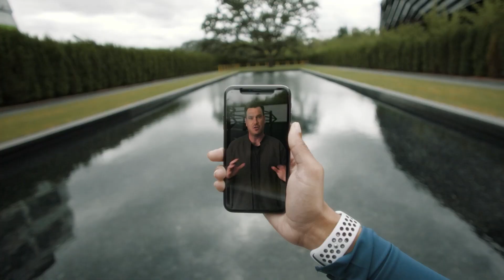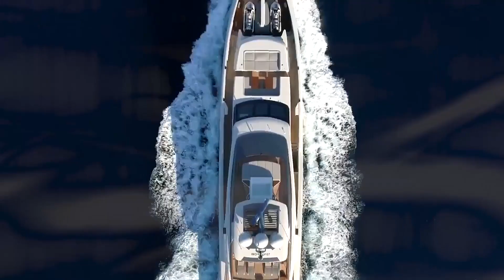Andy M - Rock This Club (feat. Da Fleiva), Justin Bely - Flight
Deephouse Playlist Mix made with Love by Tadka Marathi Youtube Music Channel:
00:00:00  |  01. Andy M - Rock This Club (feat. Da Fleiva)
00:03:43  |  02. Justin Bely - Flight

We have best of tropical deep house music like 'Andy M Rock This Club (feat. Da Fleiva)' for chillout lounge or any summer day of your life. In this summer mix we have also 'Justin Bely Flight', a vocal song extracted from a Mega Hit compilation of vocal deephouse. Even if you run, study, read a book this vocal deephouse bass boosted '' song can make you have very happy devine feeling about life. Theese first four tracks from this summer mix can be best for car music also, on a long ride, in your holiday at the Ibiza beach. The fourth vocal song of the deep chillout playlist mix is '' and have a very sweet vocal and is in tropical deep house music style of 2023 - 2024. Sometimes there are bass boosted or electro house music in the playlist mix.